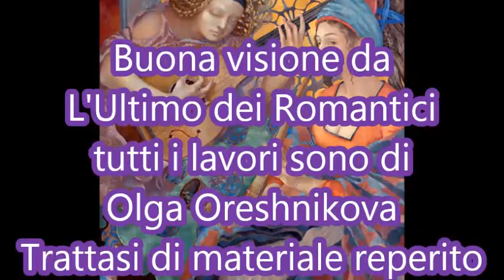Teodora Popescu -Schimbare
Tutti i lavori sono di:
Olga Oreshnikova